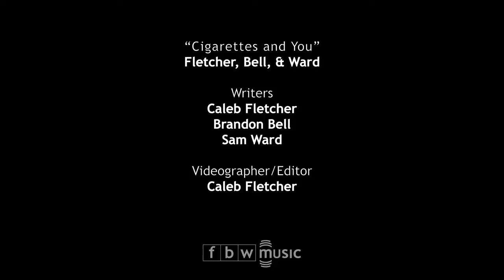Fletcher, Bell, & Ward: NPR Music Tiny Desk Contest Submission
On a cold, January morning in a backyard in Nashville, three voices gathered around one mic and sang. The boys could see their breath in the 31° air, but the harmonies (or maybe their beards) kept them warm. Even the chirping birds joined in on the tune!

This live recording of Fletcher, Bell, & Ward's "Cigarettes and You" is a submission for the NPR Music Tiny Desk Contest.